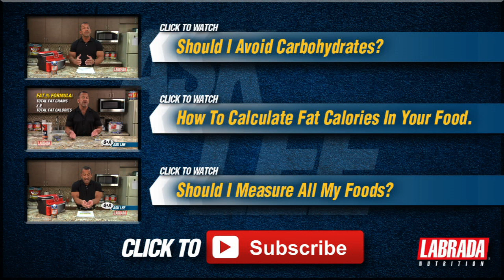Carbs or Fat for Optimal Muscle Growth - With Lee Labrada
Carbs or Fat for Optimal Muscle Growth - With Lee Labrada == FREE 12 WEEK PHYSIQUE TRANSFORMATION PROGRAM

This week’s ASK LEE question comes from missbritt90 (Brittany):

QUESTION:  “Can a person stay leaner lean while gaining muscle mass by emphasizing more healthy fats over carbs, as long as protein intake is  adequate?”

ANSWER:  Brittany, gaining lean muscle mass is a function of consuming adequate protein, combined with the appropriate blend of fuel calories from both fats and carbohydrates. That being said there is much controversy as to what the optimum ratio of fats and carbohydrates is. One school of thought is that a calorie is a calorie, so it doesn't matter how many of your fuel calories come from fats and how many come from carbohydrates.

This is shortsighted however, because it doesn't take other factors into consideration, such as glycemic load of meals and how much insulin is released in response to meals. I believe that regardless of your position on the question of fats vs. carbs for fuel, we can all agree that insofar as fat intake is concerned, healthy fats are more desirable than unhealthy fats; and similarly, where carbohydrates are concerned, complex carbohydrates are more desirable than simple carbohydrates.

Healthy fats include essential fatty acids from oily fish such as salmon and sardines, fish oil, avocados, nuts, seeds, olive oil (and other mono-unsaturated oils), and coconut oil, to name a few. Complex carbohydrates include slowly absorbed carbohydrates such as yams, sweet potatoes, oatmeal, cream of rye, and beans and lentils mixed with rice, to name a few.

In my younger years, I used to consume a large amount of complex carbohydrates at each meal. What I found as I got older, was that I felt better with a balance of essential fats and complex carbohydrates for fuel sources. My recommendation is that you start with half of your fuel calories from healthy fats and half from complex carbs. Then experiment, by titrating the amount of fats and carbs one way or another to see how it impacts your leanness.

In other words you might try a 60/40 mix of fat calories/ carbohydrate calories for a couple of weeks. Then try the opposite, where you use a 40/60 blend. By experimenting, you will be able to determine your optimal fat to carb ratio for leanness. Keep in mind that carbohydrate calories are burned preferentially for fuel during high-intensity exercise such as weight training.

Therefore you may time your intake of carbohydrates around your training schedule. Keep in mind also the carbohydrates should not be consumed alone, because they have a more dynamic activation of the insulin response than do fats. Always consume carbs and fats with proteins.
Brittany, I hope that this helps.

I'm Lee Labrada, your lean body coach. Stay lean, healthy and strong.

YOUR FREE WEEKLY LABRADA FITNESS NEWSLETTER AND 12 WEEK LEAN BODY TRANSFORMATION GUIDE
FOLLOW US ON :